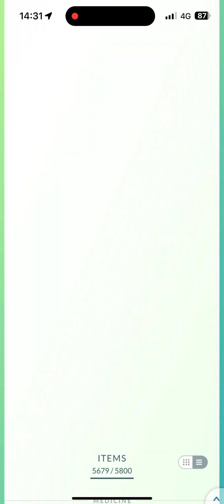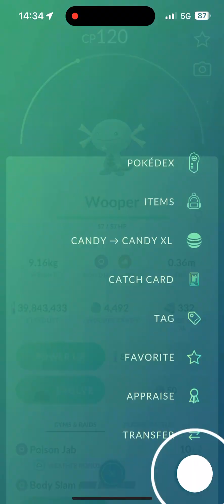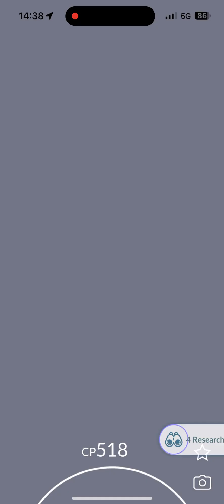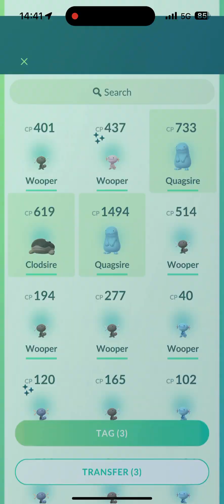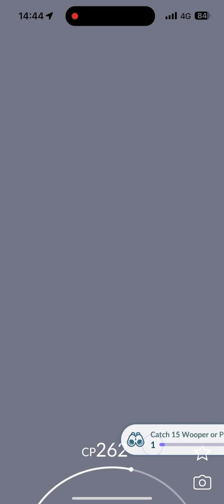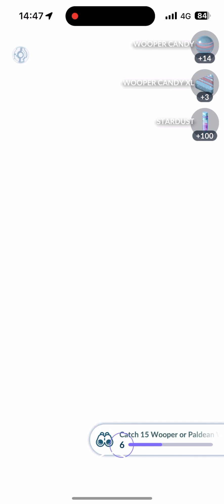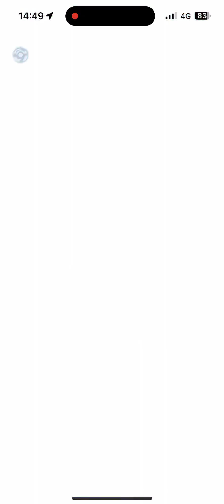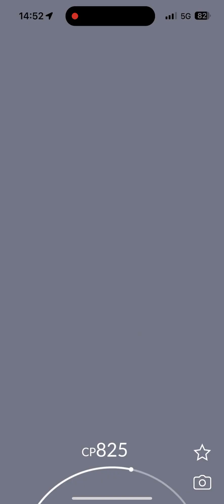Wooper Community Day